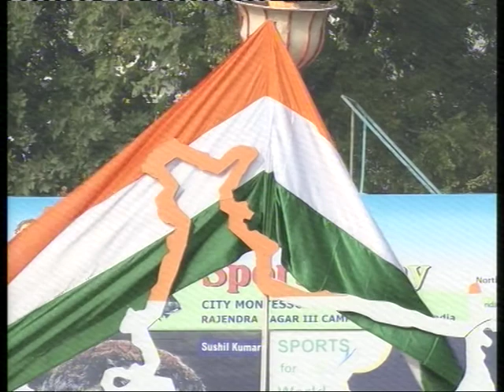Salutations - A tribute to the nation by City Montessori School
Salutations - A tribute to the nation by City Montessori School, Rajendra Nagar Campus-III